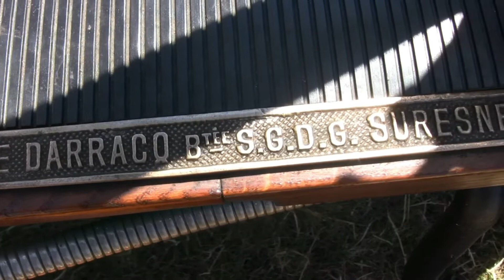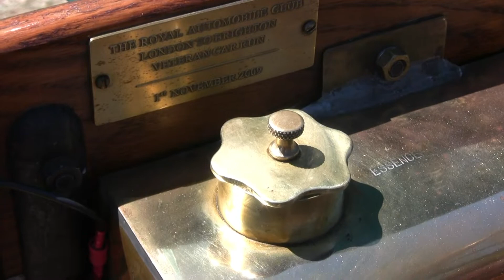1901 Darracq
Here is a series of close up shots of a vintage car over 120 years old, it's a 1901 Darracq I spotted at a classic car display at a local village festival. Quite surprised to see it there. For those that have watched the London to Brighton classic car run, you may have seen it pass you by as this 1901 Darracq has competed in this event in the past.

1914 Model T Ford. 1913